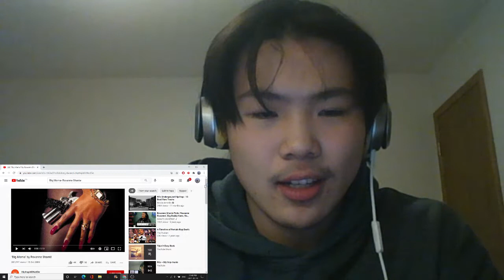Roxanne Shanté - Big Mama | REACTION